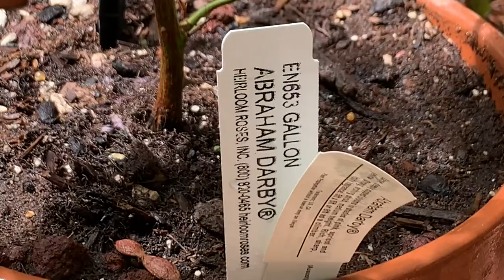Abraham Darby (亞伯拉罕達比 or 鸭脖）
David Austin roses ~ Abraham Darby.
一個半月牙签苗第一次開花! August 9, 2022.